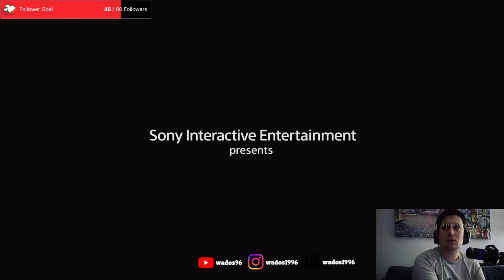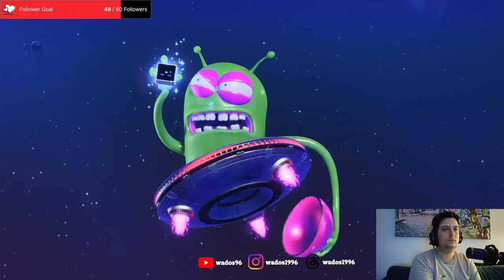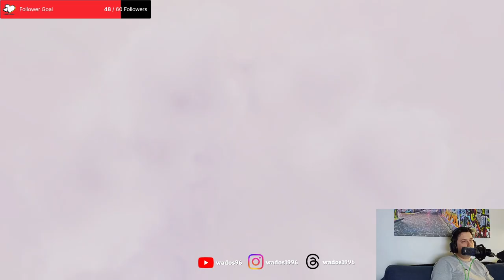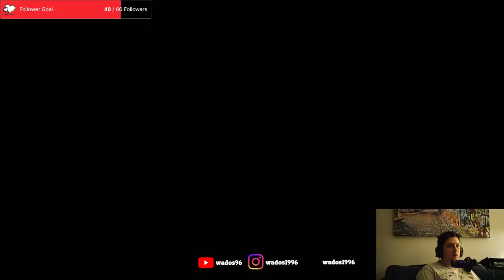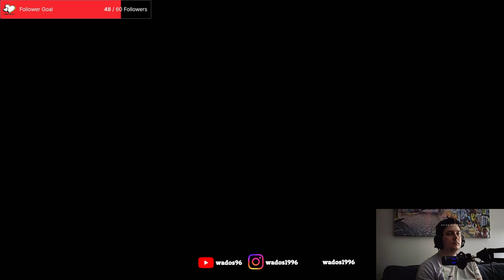Doing the robot - Astro Bot Stream 1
Decided to checkout Astro Bot as the reviews have been good and I liked the Astro Bot tech demo.